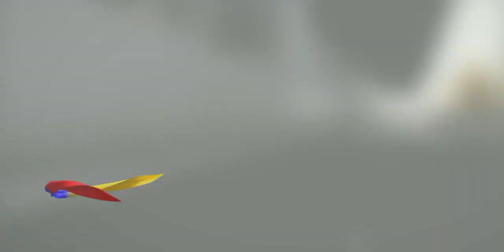Nuevo Aeropuerto Internacional de Manta Eloy Alfaro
SÍGUEME